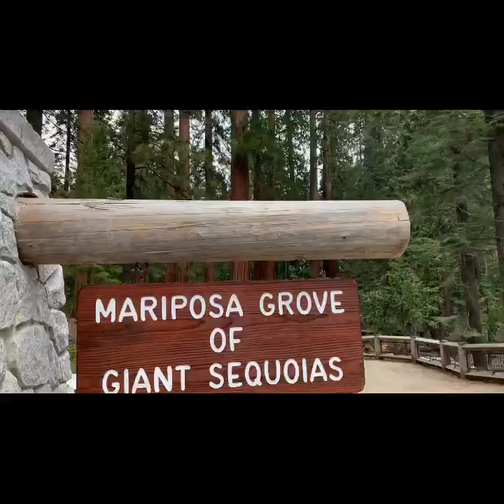YOSEMITIE TRIP DAY 1!!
DAY ONE OF OUR TRUP!

🔥SOCIAL MEDIAS🔥